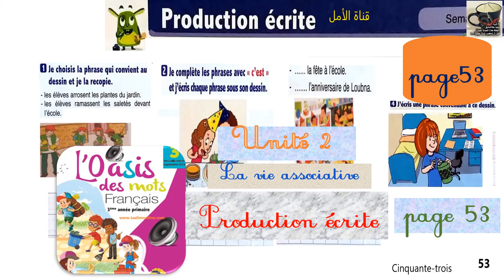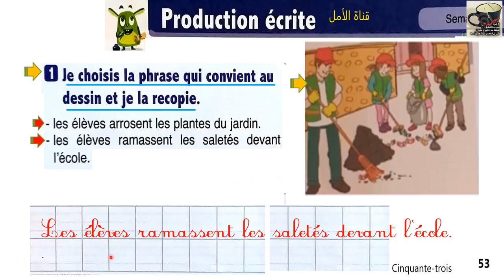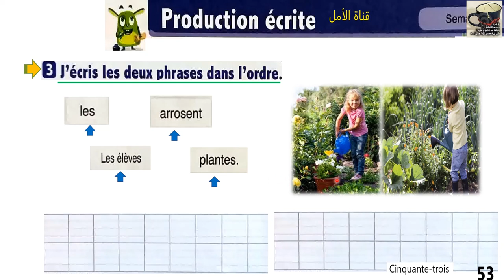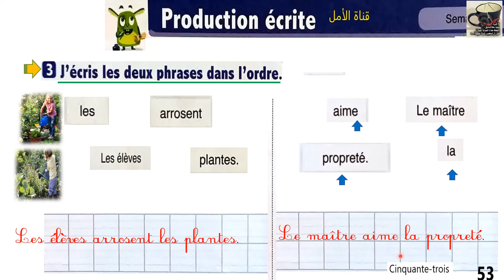53 production de l’écrit 2 unité 2 semaine 2 page 53 l'oasis des mots 3AP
53 production de l’écrit 2 unité 2 semaine 2  page 53 l'oasis des mots 3AP